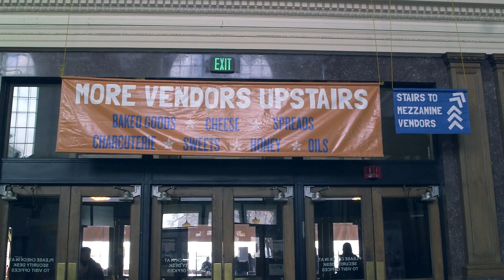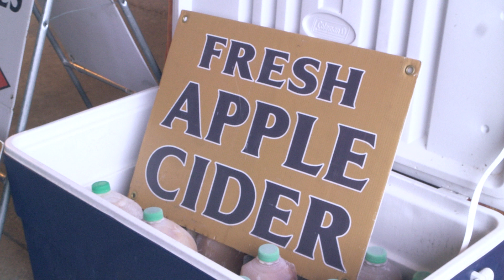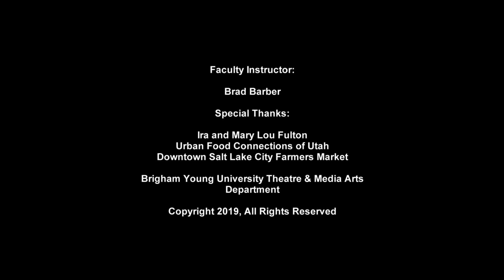Farmer's Market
Each week, vendors and locals gather at the historic Rio Grande Train Stating in Salt Lake City to buy and sell goods ranging from olive oils to lettuce.